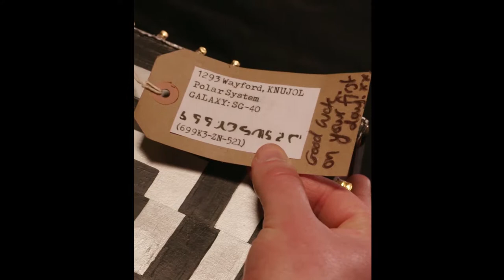TRAVELATOR • Student Short Film • Norwich University Arts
A sound driven student short.

In an intergalactic, time travelling, a nervous Bell Boy is determined to deliver his intriguing parcel.

Sound Designers -
Wesley Burgess - @reggie.wes
Marriel Ferrer - @mazferrer1
Gracie Slatter - @gracieslatterfilm

Production Designers -
Bethany Falco-Waites - @falcofilm_
Jade Boothby - @jade_boothy
Drew Hardman - @drewjaru